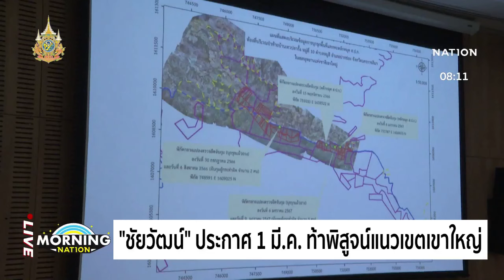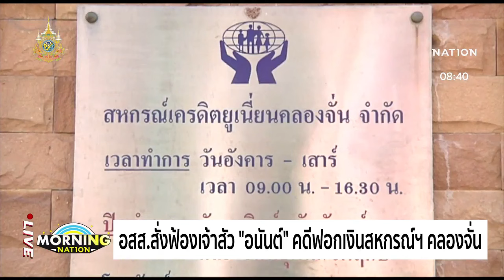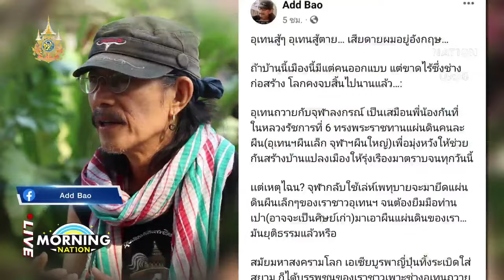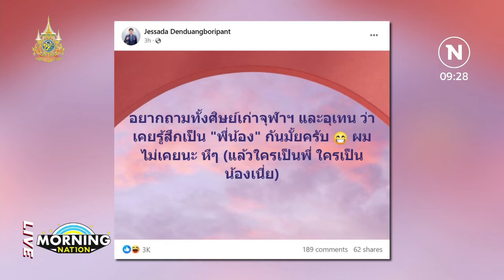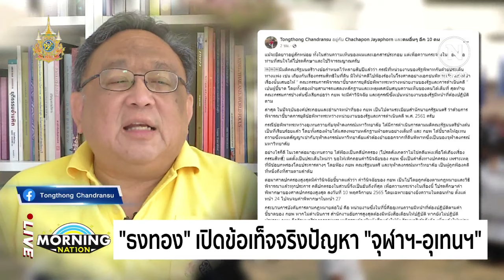มอร์นิ่งเนชั่น | 29 ก.พ.67 | FULL | NationTV22